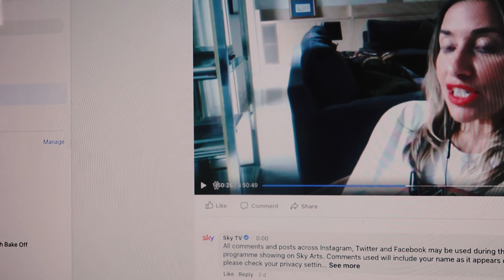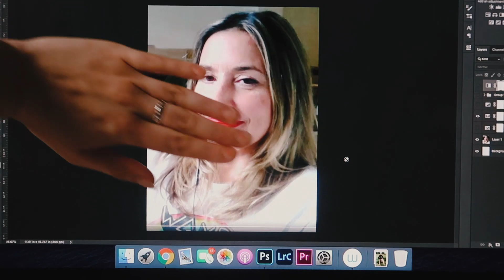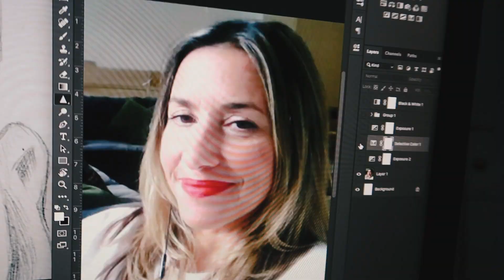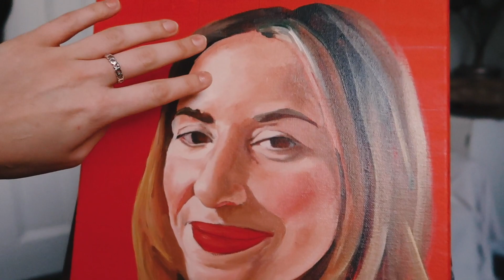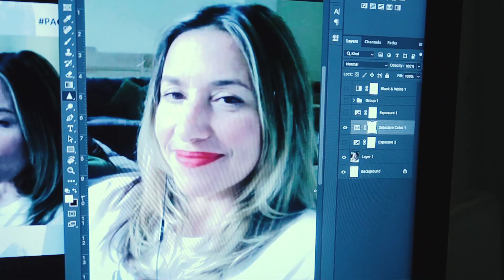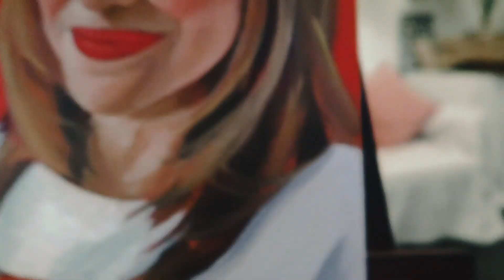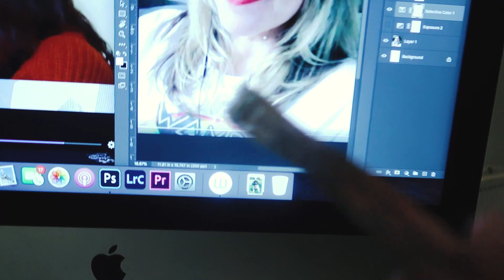Portrait Artist of the Week (Week 3 - Melanie Blatt) | CLASSYBURD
Sky Art's "Portrait Artist of the Year" have started hosting a live virtual 'little sister' show called "Portrait of the Week". Whilst the new series of PAOTY is airing, every Sunday they are hosting a live paint along with a celebrity sitter and a former contestant from the show.

So here is my attempt at painting 'All Saints', member - Melanie Blatt!

"Melanie Blatt" | Oil Paints | A3 Canvas

⭐️ COME FIND ME ON THESE THINGS ⭐️